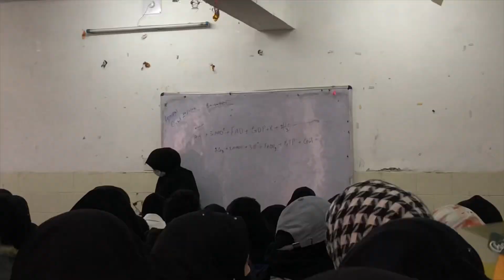Vlogging in Bus 🚌 Aur Collage Mai Ki Entry 😎 Aur Itni Sardi 🥶Adnan Beigh